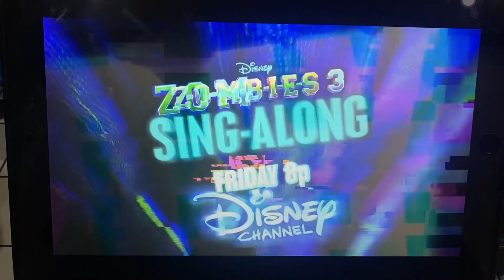Zombies 3 Sing-Along September 16, 2022 Promo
Here’s of promo of Zombies 3 Sing-Along premiering this Friday at 8pm on Disney Channel!